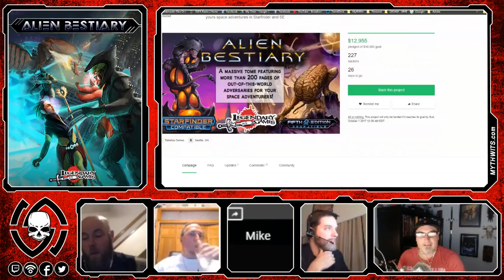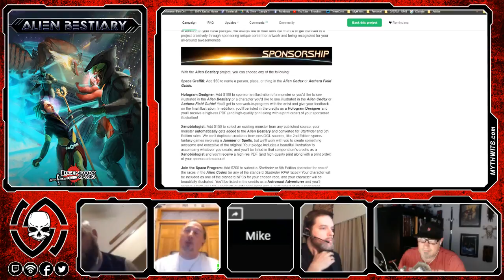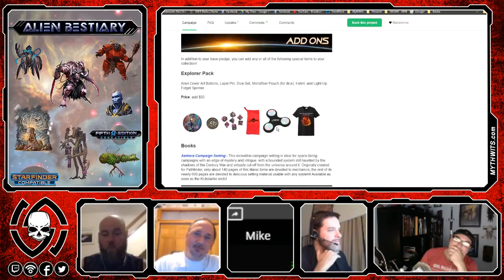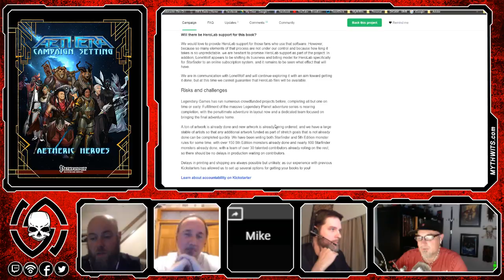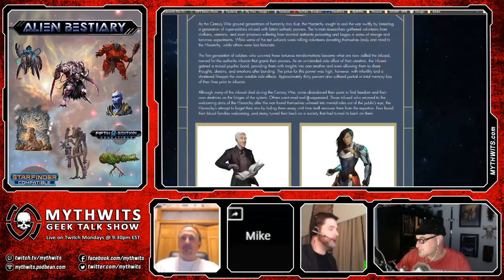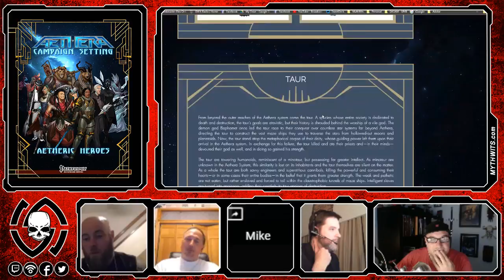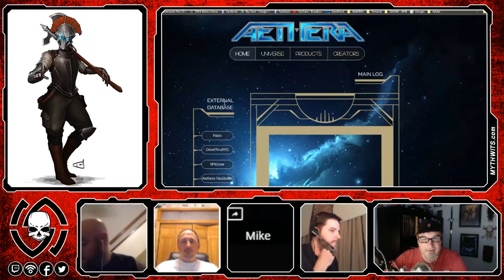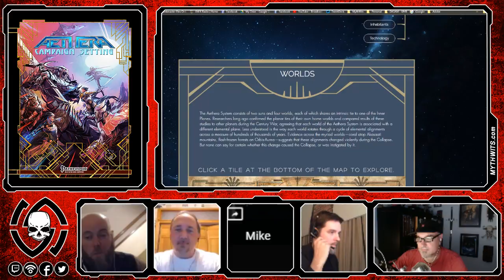437 Brookes and Nelson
We invited the folks from Legendary Games on to talk about their Kickstarter Alien Bestiary for Starfinder and 5e. And about the Aethera RPG.

Robert Brookes is a game designer and film director from New Hampshire. He is the founder of the game studio EXO IMAGO and its tabletop game arm, Encounter Table Publishing. He is the co-creator of the Aethera Campaign Setting and contributor to the Pathfinder RPG by Paizo Inc.

Jason Nelson has been a professional game designer for 15 years, working with Wizards of the Coast, Paizo, and for the last 6 years with his own company, Legendary Games, where he leads an all-star team of some of the best designers in the business creating amazing products for Pathfinder, Starfinder, and 5th Edition.

Watch all of our videos here!

Watch us live every Monday night at 9:30pm eastern and ask questions in the chart room.